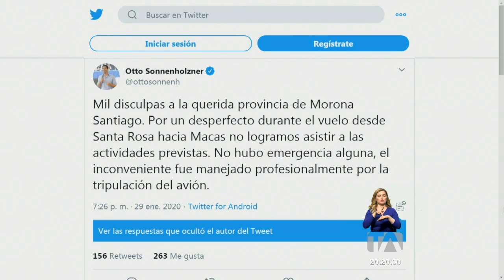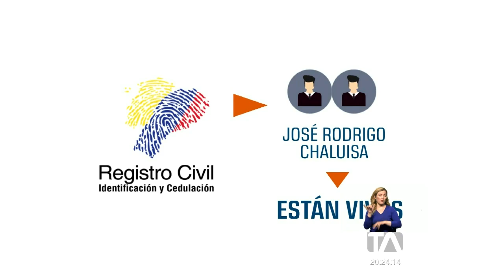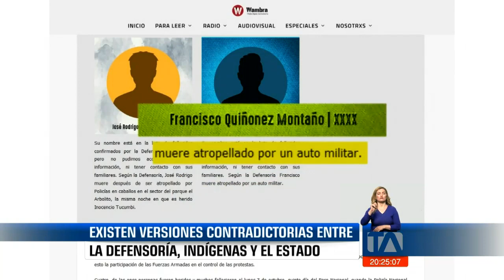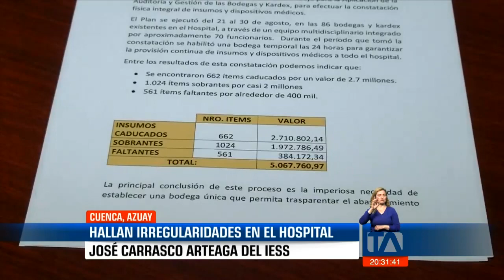Noticias Ecuador: Noticiero 24 Horas 29/01/2020 (Emisión Estelar)